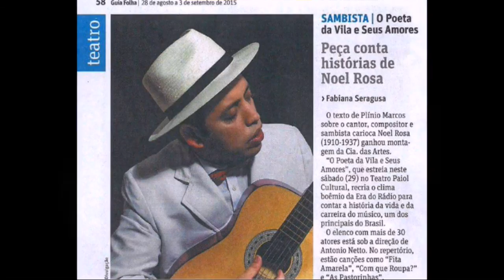TITLE NOEL ROSA: O POETA DA VILA E SEUS AMORES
de Plínio Marcos e direção de Antonio Netto 2015